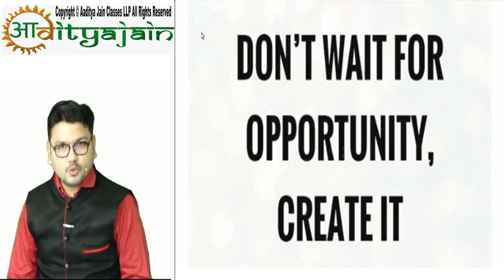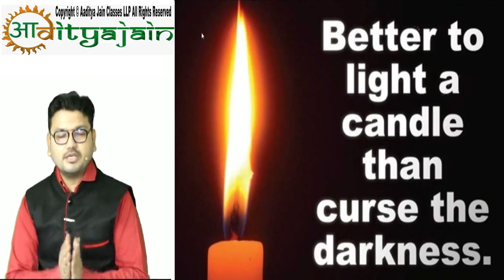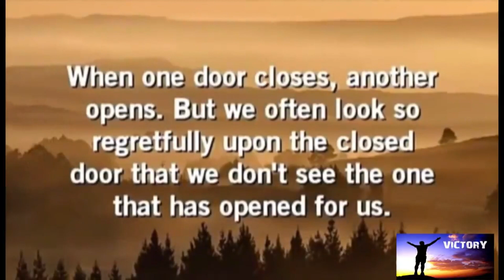Better to light a candle than curse the darkness !! Motivational Inspirational Video by Aaditya Jain